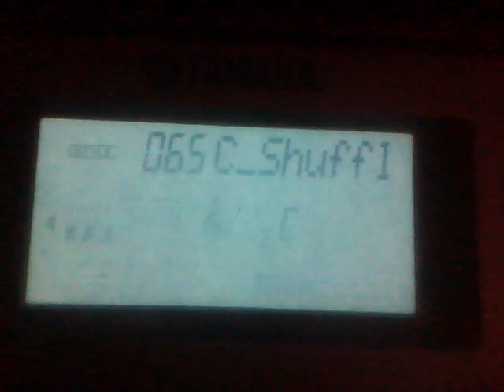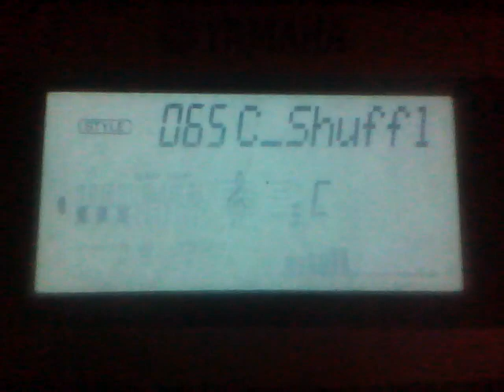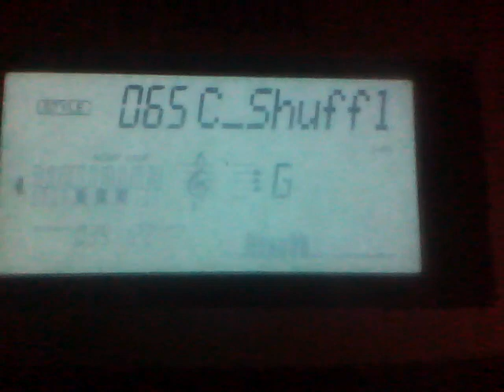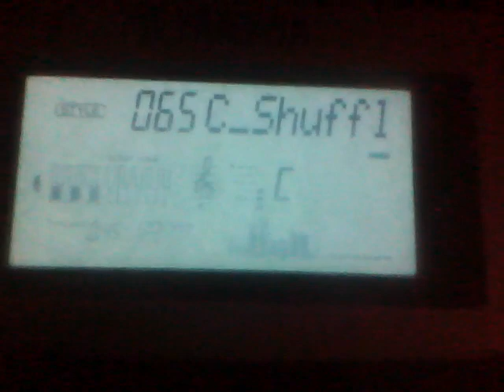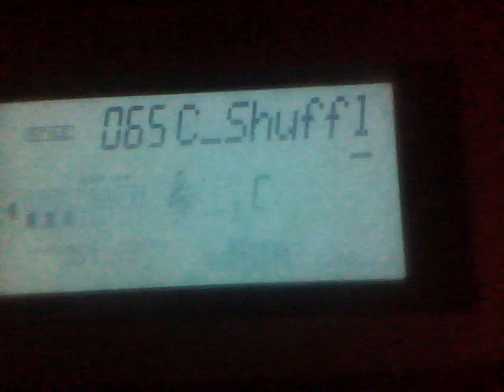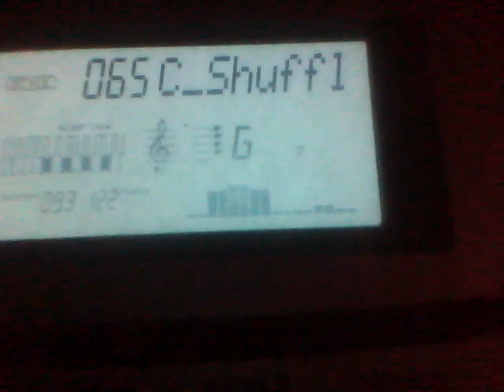Schoolhouse Rock - Preamble to the Constitution (cover on PSR-340)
From America Rock.

Lyrics:

Hey, do you know about the U.S.A.?
Do you know about the government?
Can you tell me about the Constitution?
Hey, learn about the U.S.A.

In 1787 I'm told
Our founding fathers did agree
To write a list of principles
For keepin' people free.

The U.S.A. was just startin' out.
A whole brand-new country.
And so our people spelled it out
The things that we should be.

And they put those principles down on paper
and called it the Constitution,
and it's been helping us run our country ever since then.
The first part of the Constitution is called the preamble
and tells what those founding fathers set out to do.

In order to form a more perfect union,
Establish justice, insure domestic tranquility,
Provide for the common defense,
Promote the general welfare and
Secure the blessings of liberty
To ourselves and our posterity
Do ordain and establish this Constitution
for the United States of America.

Our founding fathers all sat down
And wrote a list of principles
That's known the world around.

The U.S.A. was just starting out
They wanted a land of liberty.